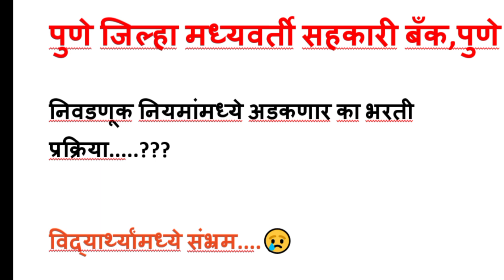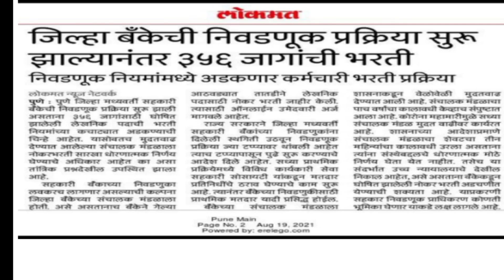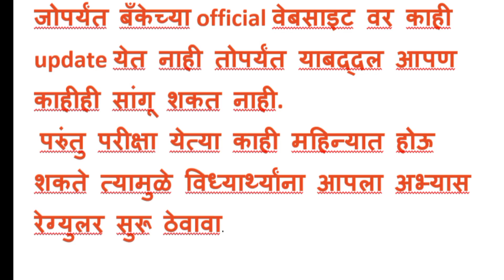Important update on pdcc exam/निवडणूक नियमांमध्ये अडकणार का भरती प्रक्रिया.....???/pdcc recruitment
नमस्कार मित्रानो
मी या vedio मध्ये तुम्हाला pdcc बँक exam चा कृषी व् ग्रामीण अर्थव्यवस्था हा विषय  घेतला आहे. आणि पुढे आपण यातील प्रत्येक विषयावर lecture घेणार आहोत.
 धन्यवाद 💐🙏🏻

RBI  भारतीय मध्यवर्ती बँक  detail information -

बुद्धिमत्ता चाचणी NUMBER SERIES-